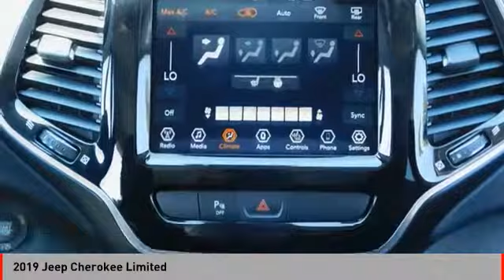2019 Jeep Cherokee 2019 Jeep Cherokee